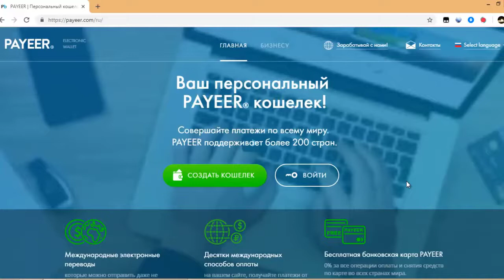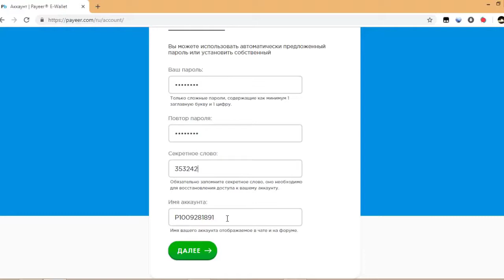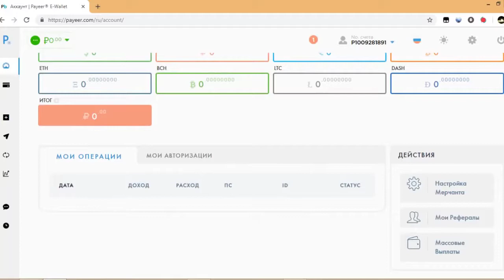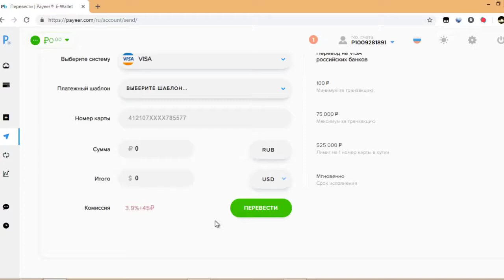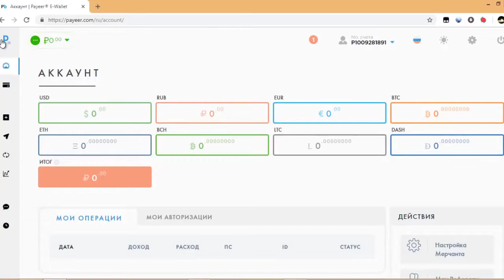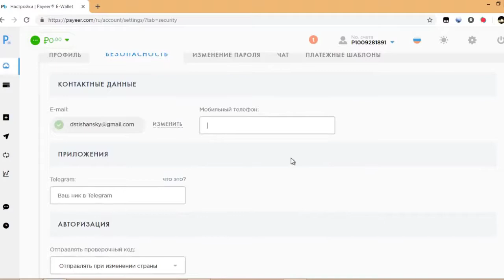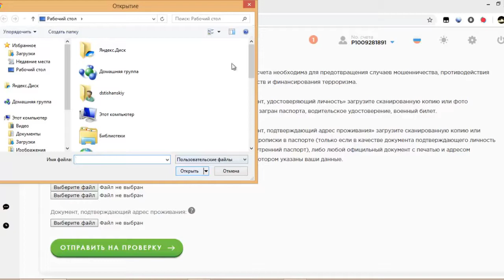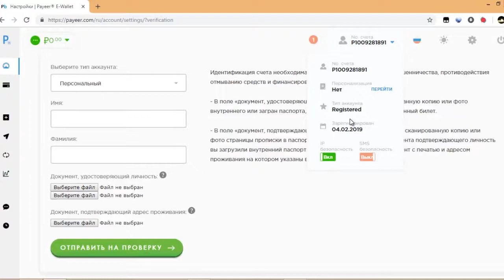VVVV PAYEER Регистрация Настройки Верификация Обзор личного кабинета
Приглашаю партнеров в первую линию.
🔥Каждого, кто зарегистрирован в моей команде, ждет новая авто-воронка, обучение по привлечению партнеров, поддерживающие зумы, вебинары и т.д.
Тем, кому не терпится приступайте к изучению" Бизнес возможности с Master-Games" и сразу зарабатывайте вместе с нами

🔥Каждого, кто в моей команде, ждет новая авто-воронка, обучение по привлечению партнеров, поддерживающие зумы, вебинары и т.д.

🧨 НЕ ПРОСПИ!!!

❗️ ДИСКЛЕЙМЕР ❗️
Автор канала демонстрирует свои собственные действия, не имеет никакого отношения к создателям проектов и не несёт ответственности за любые материалы, продукты или услуги, указанные в видео. Ответственность за любые убытки или потери, связанные с любыми продуктами или услугами, упомянутыми в видео лежит исключительно на пользователях этих продуктов или услуг. Ссылки в описании оставлены исключительно для ознакомления и не призваны привлекать новых пользователей этих сервисов. Я призываю зрителей проводить собственные исследования и изучение информации о компании, продукте или услуге, упомянутых в видео.

Важно знать и понимать, что все инвестиции в любые интернет и криптовалютные направления (даже самые перспективные) являются венчурными! То есть, это те инвестиции, которые в любой момент можно полностью или частично потерять, поэтому соблюдайте риск-менеджмент, не инвестируйте последние, кредитные или заёмные средства в надежде на быструю прибыль.